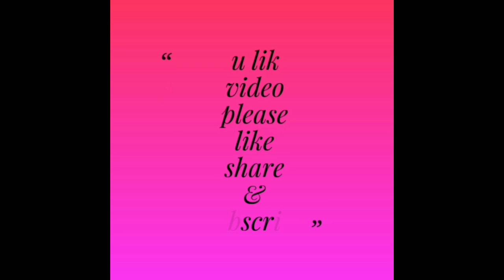Gaytri vlog#hunky tuck in saree winter blanket & cloth washing Indian housewife busy routine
I'll bring more interesting, traveling and family occasion videos for you all.
Aaj main aap Logo ke liye lekar a rahi hun

housewifesundaymorningtoeveningbusy routine
nightkitchencleaning ctrkmkesekre ctrkaisecheckkaren myyoutubefirstpayment dailylivingroomcleaning bathroomdeepcleaning mobile with hanky tuck # hanky tuck in saree#dupattafacecoversinging
howtotuckhankyinblacksaree indianhousewifedailyroutine morning tonightfulldayvlog indianhousewife indian homemakedailyvlog ganeshvisarjan tight face cover home cleaning home cleaning requested video face cover home cleaning video kitchen cleaning#hankytuckvideo
 lifestyle mobile se video Kaise shoot Karen Main Apne video kaise banate hain  easy hanky Tuck video black saree hanky tuck video